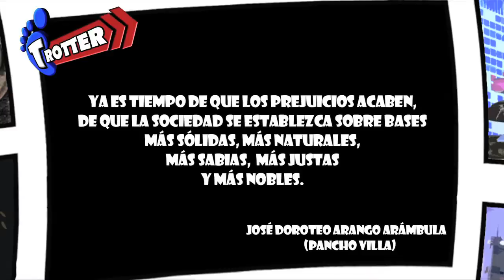VLOG TROTTER REPORTAJE: EL ULTIMO DORADO DE VILLA